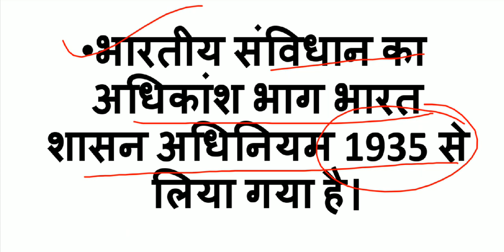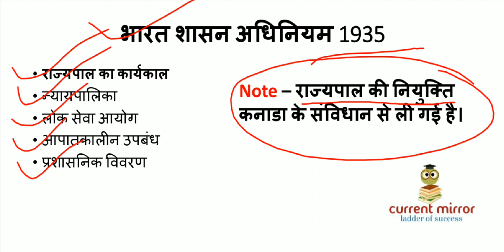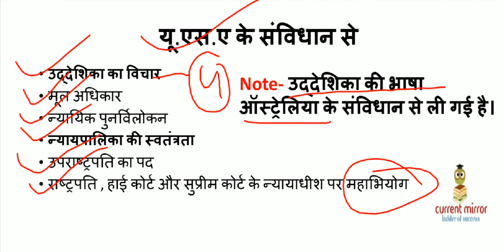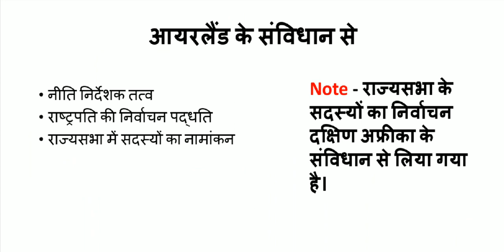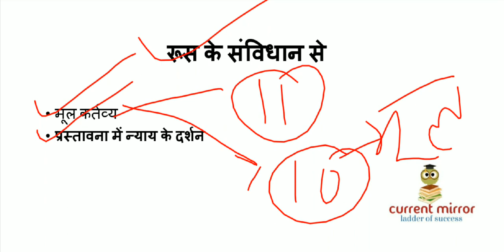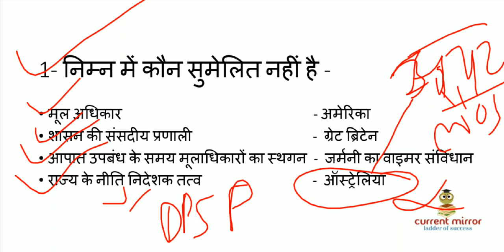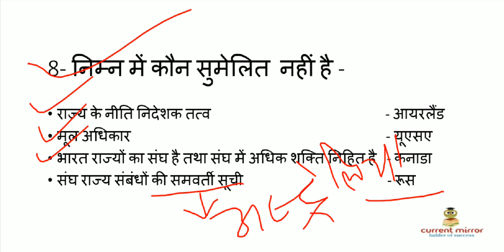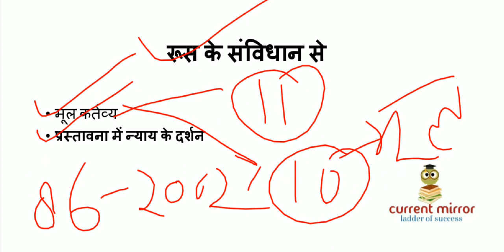सभी Exams के लिए | Polity by lakshmikant | भारत की राजव्यवस्था |संविधान के स्रोत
Polity by Lakshmikant
Polity for competitive exams
Polity For UPSC, UPPSC, BPSC, MPPSC
Polity for UPSSSC
Polity for UPSI
Polity for Dehli police
Polity for LEKHPAL

हमारे हर वीडियो के अंत में एक टेस्ट दिया गया है जो कि उसी चैप्टर से संबंधित है तो आप लोग उसे जरूर हल करें क्योंकि वह आपके आने वाले एग्जाम के लिए बहुत ही महत्वपूर्ण है और वह सारे क्वेश्चन प्रीवियस ईयर क्वेश्चन पर आधारित है।